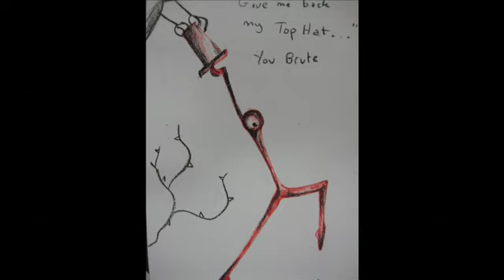Tim Burton Fan Artwork Flipbook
This is a montage of 100s of the wonderful pictures by visitors to the Tim Burton exhibition activity space.